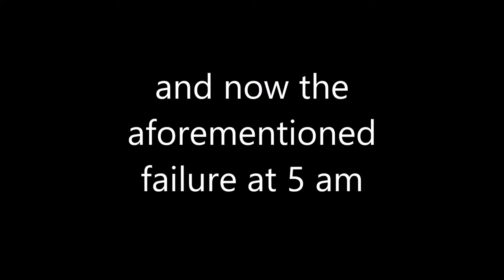8 am success 5 am failure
~25 minutes of guitar before i get worn out then a 30 second break then the rest is the morning when i couldn't play